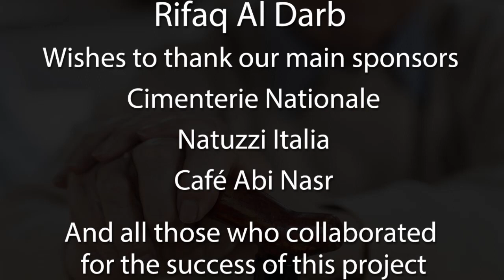Rifaq Al Darb Christmas Lunch ‎‎27 December 2022‎